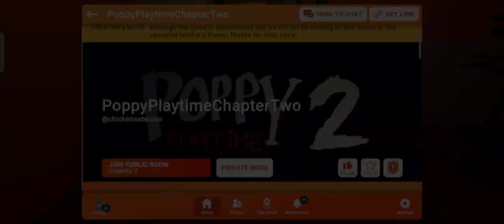golden trophy rec room